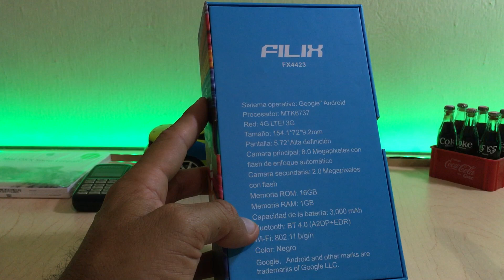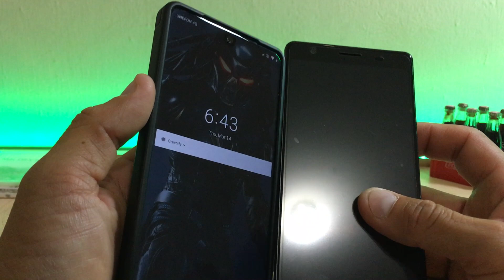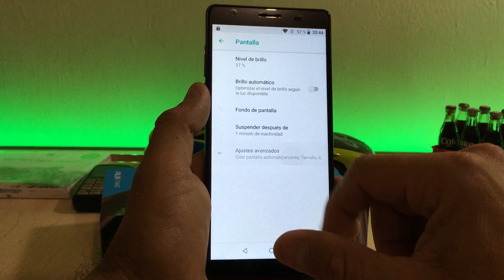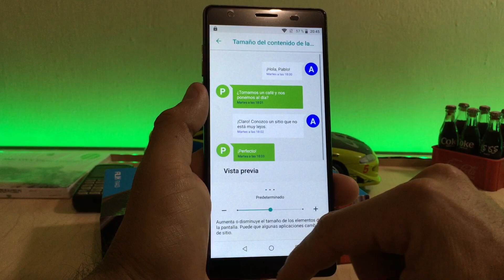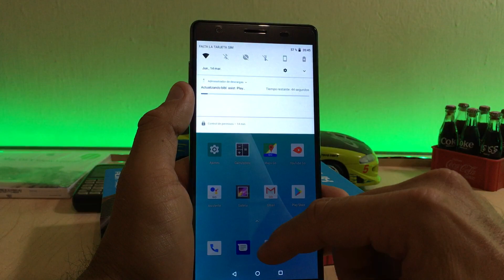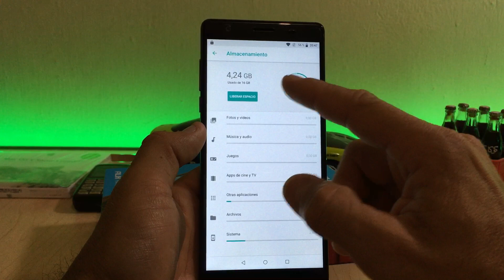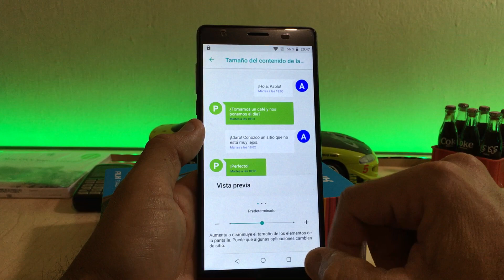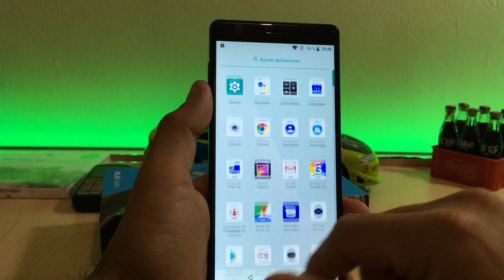Filix Ultra M unboxing Mexico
Hola amigos aqui les dejo las primeras impresiones con este celular el cual se ve bien aunque la camara no sera su fuerte. Un saludo